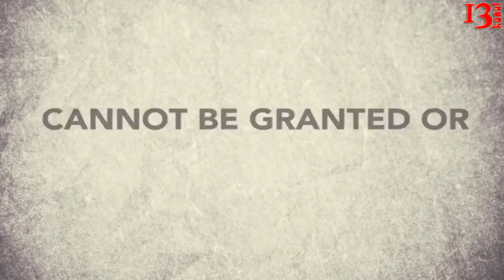"Azərbaycan iqtidarı siyasi məhbuslarla bağlı böyük vədlər vermişdi"-Human Rights Watch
“Human Rights Watch” beynəlxalq insan haqları təşkilatı Avropa Birliyini Azərbaycanda siyasi məhbus probleminin həlli üçün İlham Əliyev hakimiyyətinə təzyiqləri gücləndirməyə çağırır.HRW təmsilçisi Katerin Pilişvili təşkilatın rəsmi saytında yazır ki, Azərbaycan iqtidarı may ayında imzalanan əfv sərəncamı ilə bağlı qabaqcadan böyük vədlər verib, amma vədinə əməl etməyib. Siyasi məhbusların mütləq əksəriyyəti həbsdə saxlanılıb.“Azərbaycanda böyük ümid bəslənən əfv fərmanı gözləntiləri doğrultmadı. Prezident İlham Əliyev mayın 24-də imzaladığı fərmanla 634 məhkumu əfv etdi, ancaq onlardan yalnız 12-si yerli hüquq müdafiəçilərinin siyasi məhbus kimi tanıdığı şəxslər idi.Azərbaycan rəsmiləri bu gözlənən fərmandan aylarla istifadə edərək insan haqlarıyla bağlı tənqidləri önləməyə çalışıblar, böyük sonuclar vəd olunub. Ancaq bu baş vermədi, hələ də qanunsuz həbs olunmuş fəallar dəmir barmaqlıqlar arasındadır. Avropa Birliyi onların buraxılması üçün əlavə təzyiq göstərməlidir.